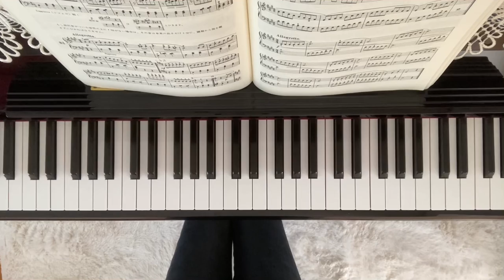バイエル ホ調長音階